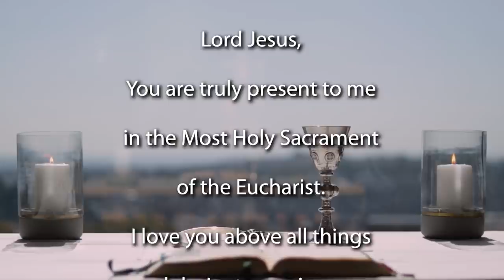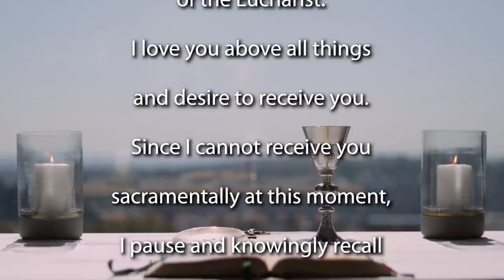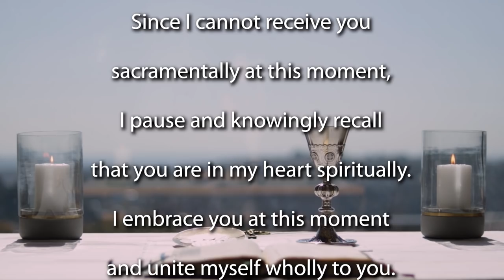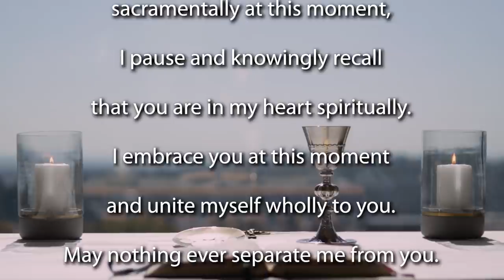Sunday Mass for the 6th Sunday of Easter 2021 - Year B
Join the Jesuit Institute South Africa and Fr Anthony Egan SJ to celebrate Mass for the 6th Sunday of Easter.

              First Reading               Acts 10:25-26,34-35,44-48
              Gospel Acclamation  John 14:23

Homily for the Mass  (beginning 08:40)